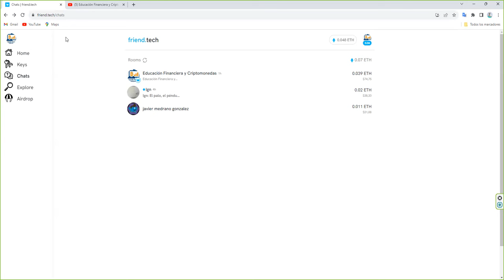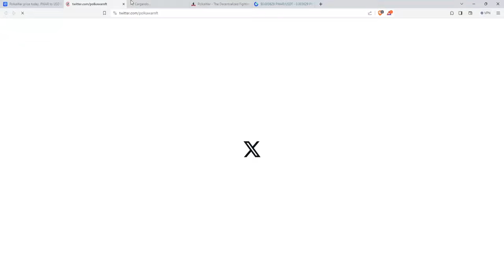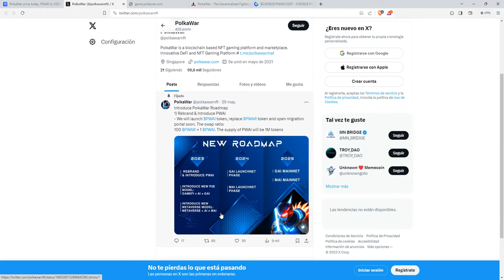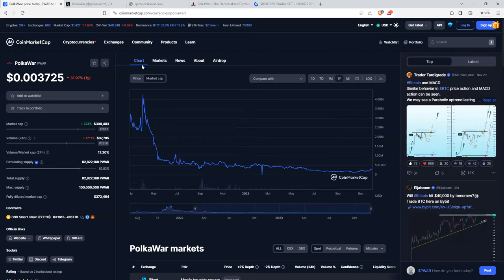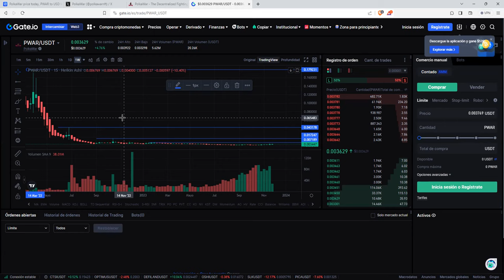Buscamos un x12 en el corto plazo y un x50 en el largo plazo